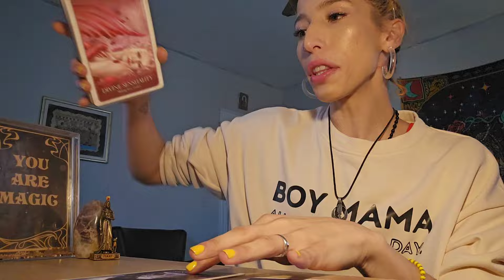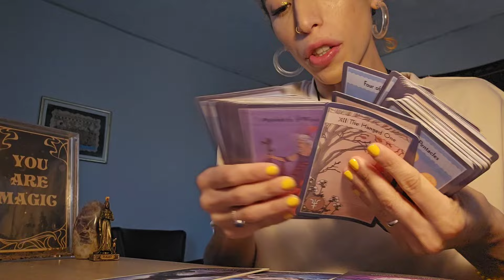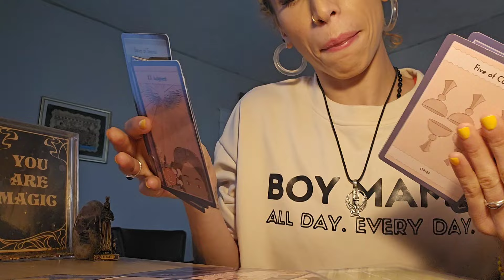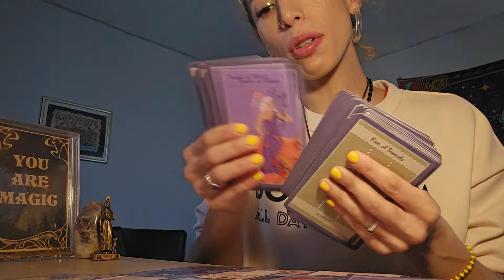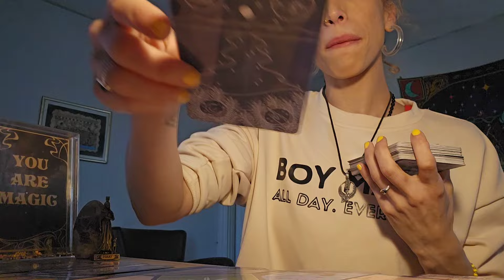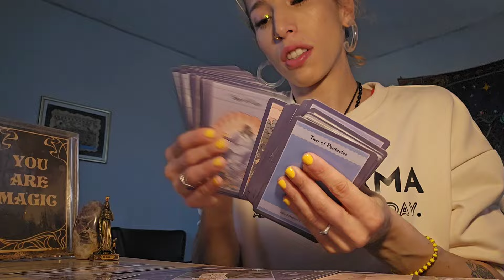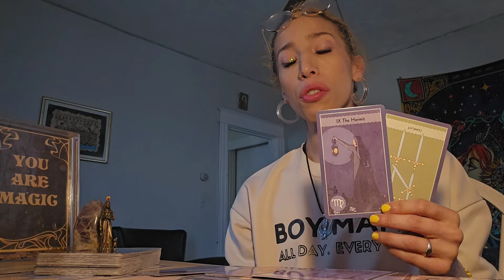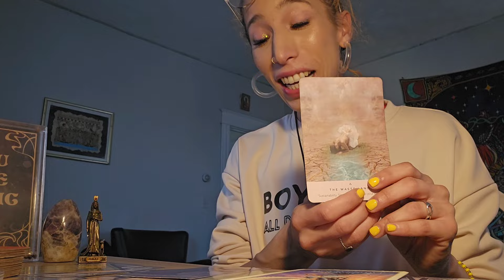PISCES ♓️ YOU SUCCESSFULLY COMPLETED THIS INITIATION 🌹🙌🏽 YOU ARE PROTECTED IN WAYS UNIMAGINABLE ❗️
❤️1:1 Private Session: 111 usd/199 usd
❤️Akashic Records 244.44 usd
❤️Cord-Cutting Session 144 usd

(144BlueRoseTemple.com)

💓🧜🏽‍♀️ JOIN THE VENUS TEMPLE (4 WEEKS)[3/21]: $111 usd 💓🧜🏽‍♀️

💛 JOIN US IN PHILLY MARCH 10TH (see website)💛